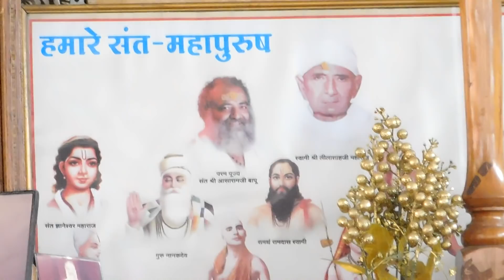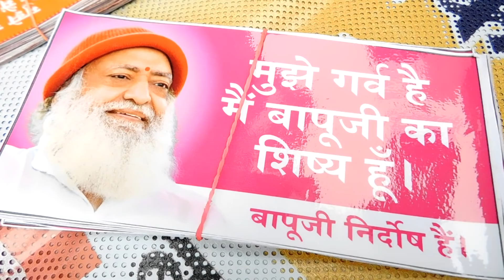संत श्री आशारामजी आश्रम, सोनीपत (हरि.) - श्री ज्योत पूजन कार्यक्रम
पूज्य संत श्री आशारामजी बापू के करकमलों द्वारा प्रज्वलित अखंड दिव्य श्री ज्योत का सोनीपत आश्रम (हरियाणा) में पदार्पण - १९ अगस्त २०१८